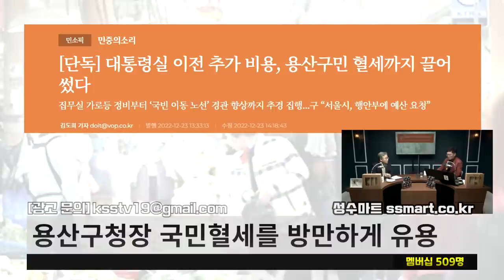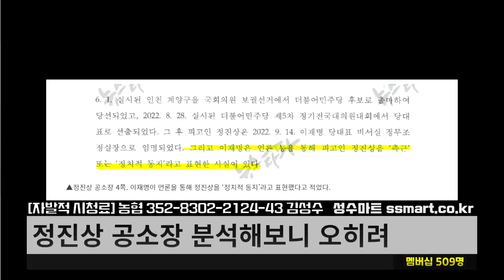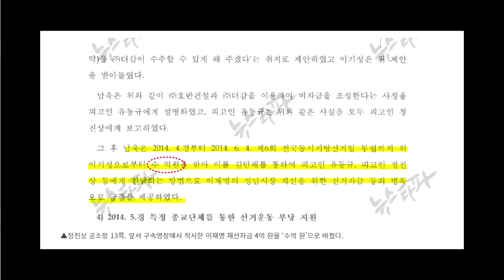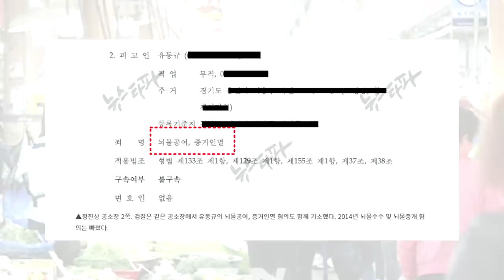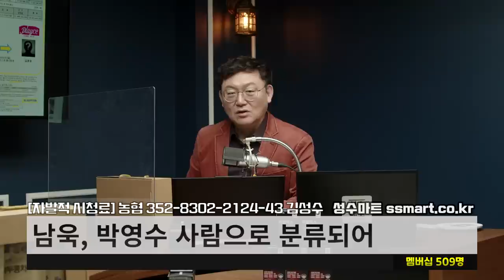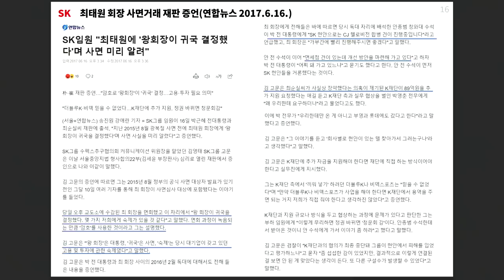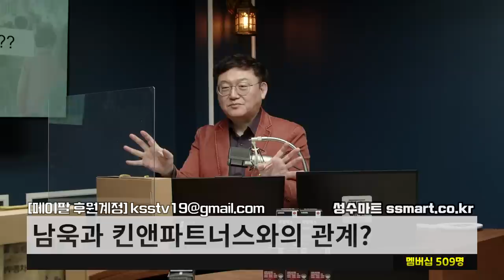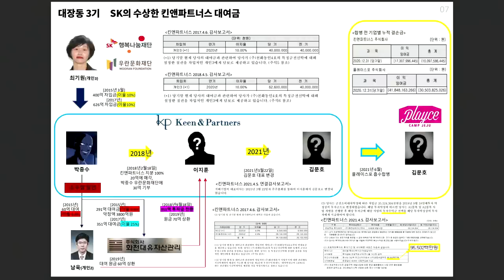남욱의 천화동인 배당금은 ????억 | 김성수 안원구의 민생경제 크리스마스 특집판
24시간 카톡상담예약 가능